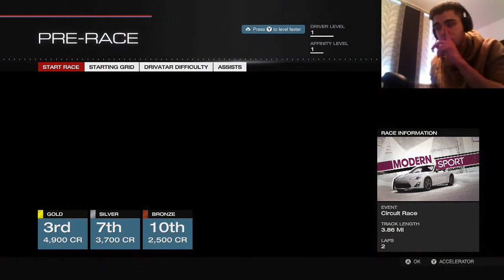Forza Motorsports 5 Xbox One - GTA Style !!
Forza Motorsports 5
I would like to read your opinions and suggestions for improvements :D

Recorded : Elgato game capture HD
Headset : TRITON Kunai
Cut : Camtasia Studio 8